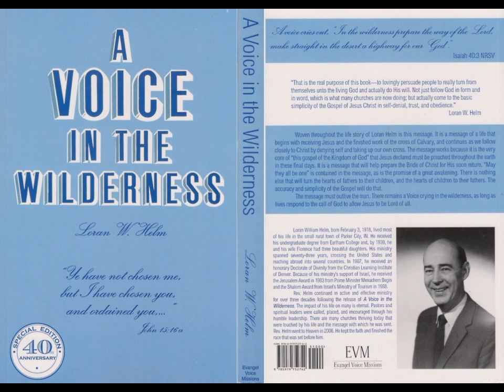15 Chapter 15 Our First Pastorate